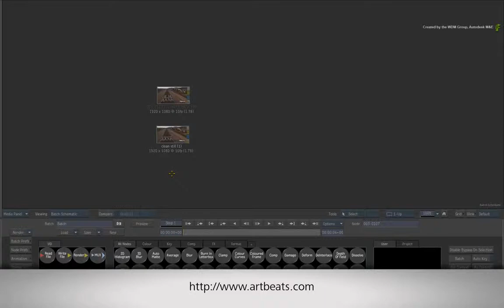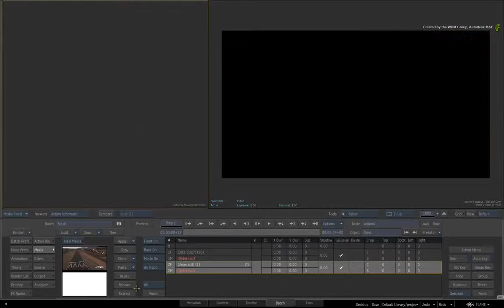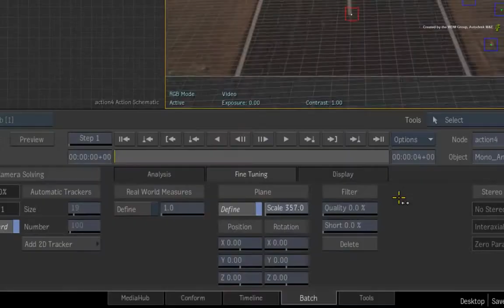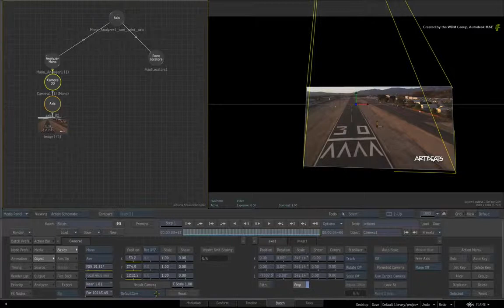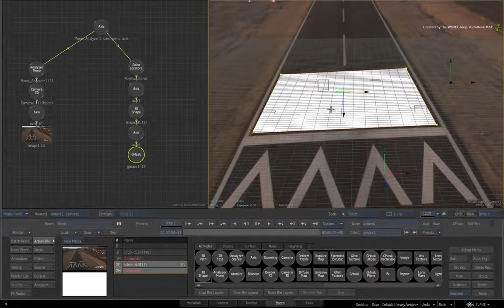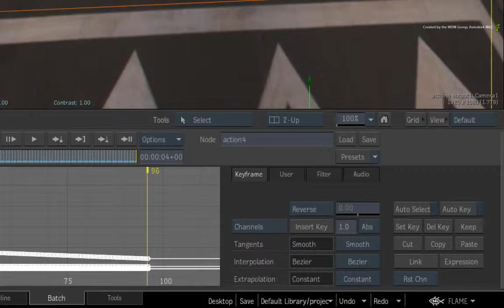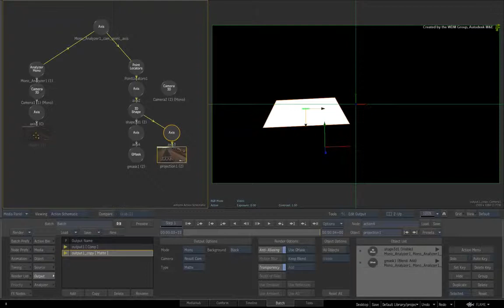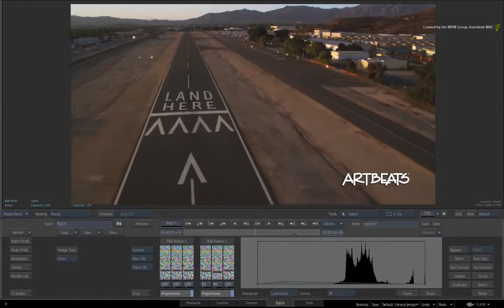31. プロジェクションでクリーンアップ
このビデオでは、プロジェクションを使用してショットをクリーンアップする方法について、ご紹介します。